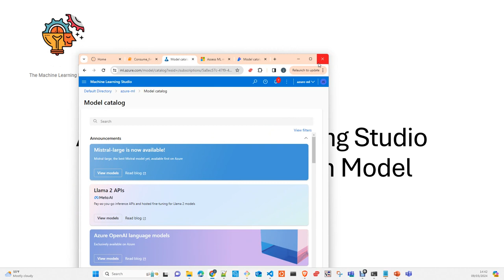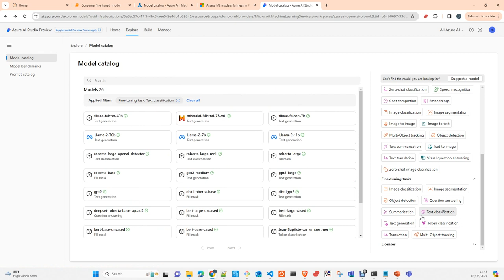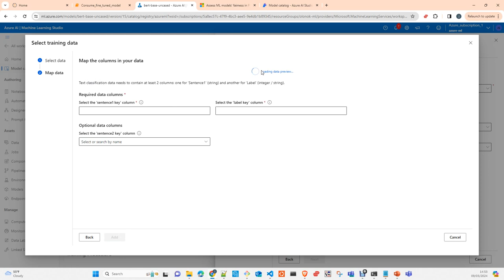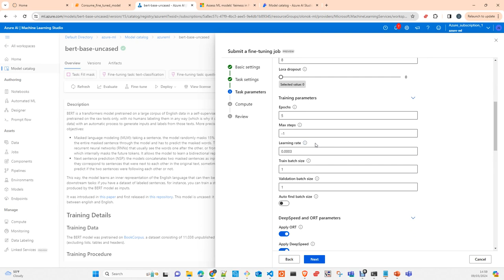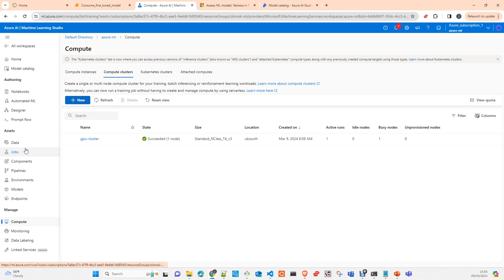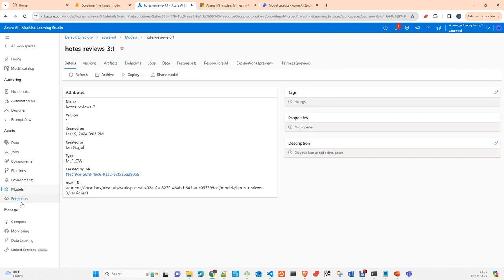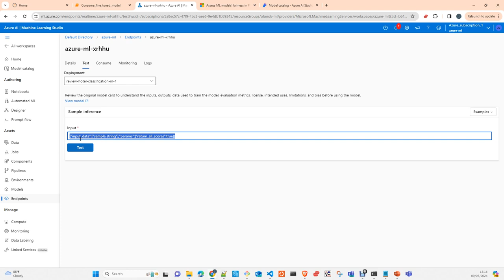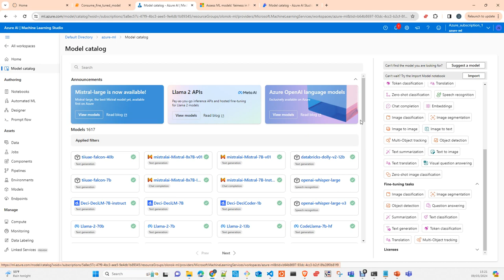Azure Machine Learning: Fine Tune Foundation Model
In this video I will show you how to Fine tune a Foundation Model with Azure Machine Learning Studio . Model use Bert-Base-Uncased